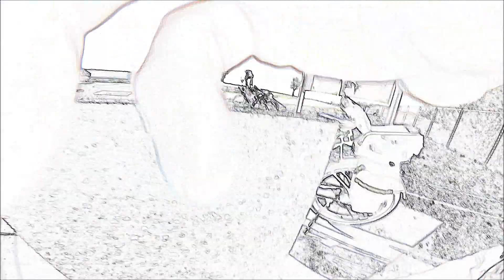Riding the River Bike Path with a couple of Rad Bikes.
As we get older ,these rad power bikes really allow folks to reach out to the past or just start a new adventure on an electric power assist  bicycle. I'll be sixty and Ron is freaking eighty. Let's do this . Get out and RIDE!